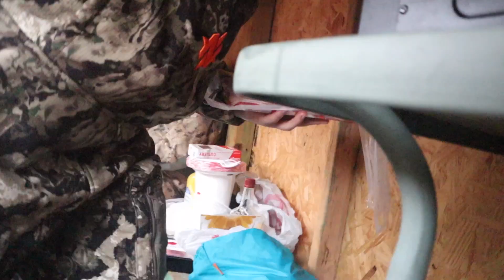Hunting Season Funniest Moments | 2022-2023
We compiled some of the funniest moments we had this past hunting season of 2022 to 2023. We had some great hunts while also having a little fun as seen here while doing them.
- W & W